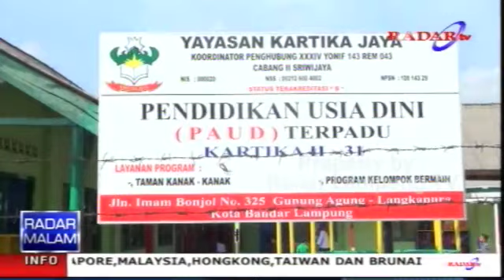SENANDUNG MERAH PUTIH TK Persit Persembahan Untuk Orang Tua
SEMENTARA ITU PEMIRSA, PERSIAPAN MATANG JUGA DITUNJUKKAN TK PERSIT DUA TIGA SATU, KOTA BANDAR LAMPUNG. SEMANGAT DAN KEKOMPAKAN SUDAH DITUNJUKKAN DALAM SESI LATIHAN, RABU PAGI. TAMPIL UNTUK KALI PERTAMA DI PANGGUNG SENANDUNG MERAH PUTIH, TK INI MEMASTIKAN KEBOLEHAN MERAKA DIPERSEMBAHKAN KEPADA ORANG TUA.